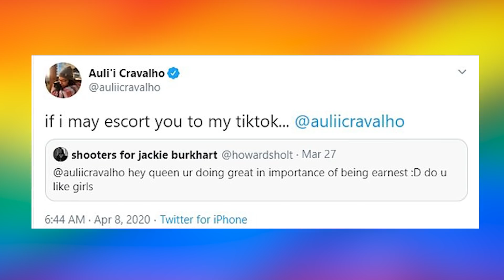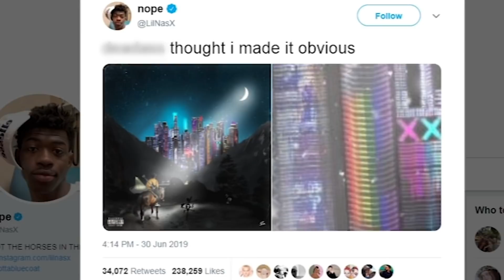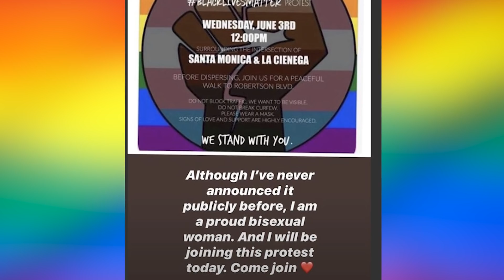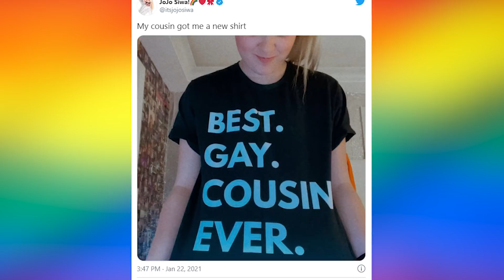Top 10 Celebrities Who Came Out As LGBTQ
Jojo Siwa has recently made headlines with the singer/tiktok star coming out as LGBTQ just recently, alongside other notable celebrities such as Elliot Page and Lili Reinhart. These are the Top 10 Celebrities Who Came Out As LGBTQ right here on Top 10 Beyond The Screen!